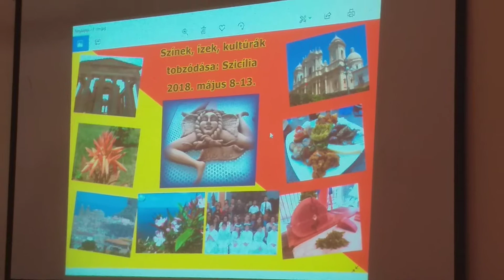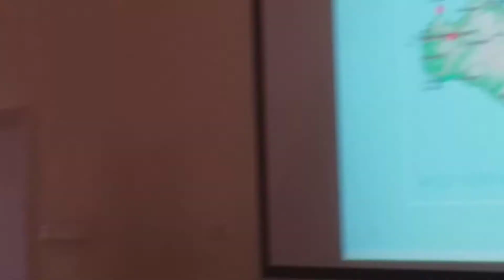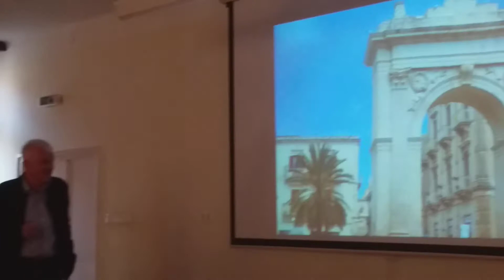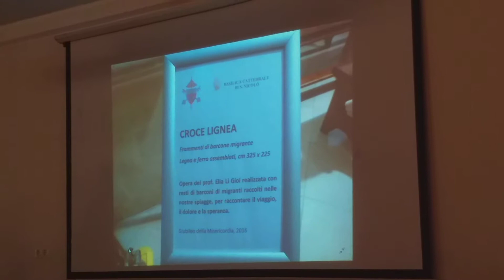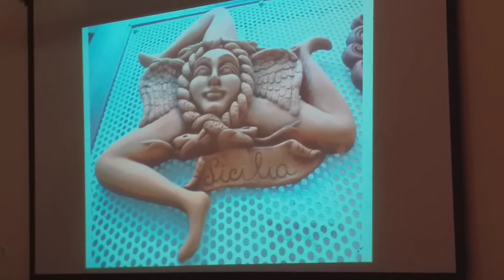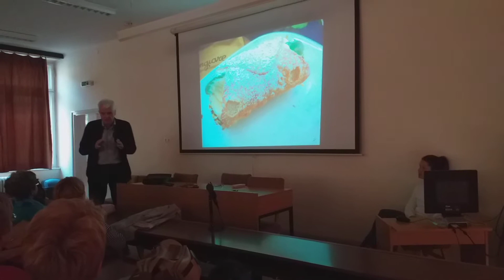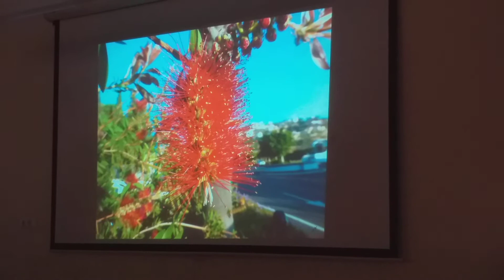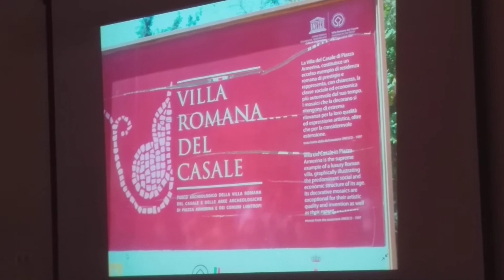20190409 Dr. Karikó Sándor: Tobzódó színek, ízek, kultúrák 1. részlet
20190409 Dr. Karikó Sándor:  Tobzódó színek, ízek, kultúrák 1. részlet 18:02: 37
Videó: Lövey-Varga Éva
Szegedi Közéleti Kávéház, SZTE ÁJK

Goethe azt írta: Szicília a kulcs Olaszországhoz. De ezen túlmenően Szicília a Földközi-tenger különleges szigete, ahol legalább hat kultúra jelenik meg. Az előadás képileg is összefoglalja a legfontosabb emlékeket.
Elóadó: Dr. Karikó Sándor főiskolai tanár